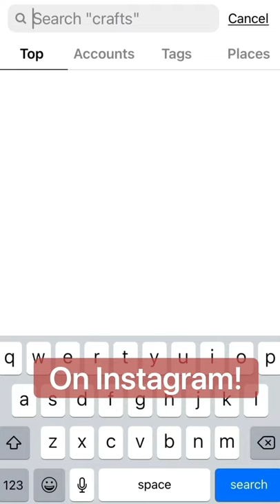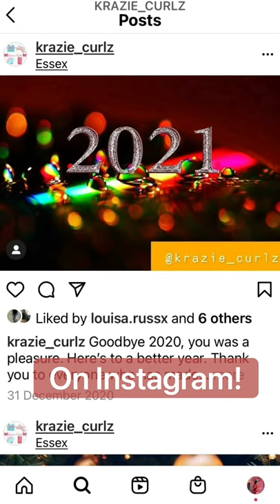Extra videos from Butlins Minehead. Thursday 27th May 2021- Friday 28th May 2021. PART 2 OF 3.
In this video I am in Butlins Minehead, Somerset. This video will take you more close and personal than my Vlogs do. This video allows you to see all the unseen footage that didn’t quite make the Vlogs!

Roblox: tammyseasons25

Hello! My name is Tammy Seasons and on this channel you will see a variety of Butlins Vlogs fun and informative information from all 3 resorts multiple times a year. You will also find a mix of other videos on this channel too. This is a Family-Friendly channel for all ages. 🤍🤍
If you see this comment “Seasons Squad.” 💜